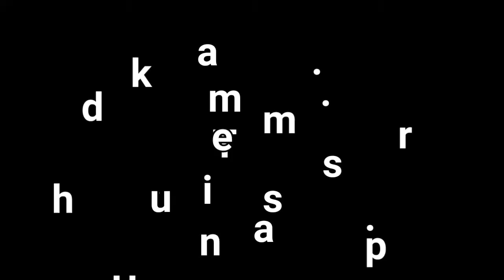Latian Dorian yang mudah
Latian melodi skala Dorian dengan progresi Em - C - G - D seperti progresi lagu peterpan - Mimpi yang sempurna..